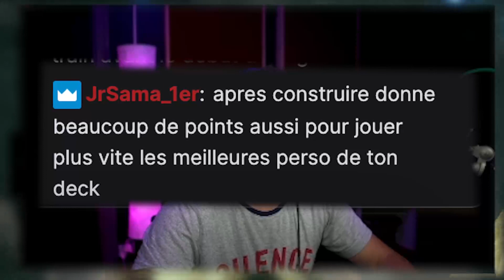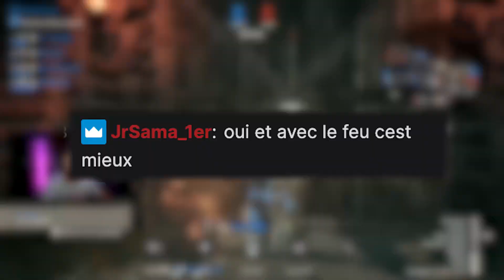ON DÉCOUVRE WARLANDER !!!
Yoooooooooooooo on découvre Warlander ⚔️ et c'est de la Patata 🤩

J'espère que tu vas te régaler mon loup sauvage  🔥🔥🔥🔥🔥🔥